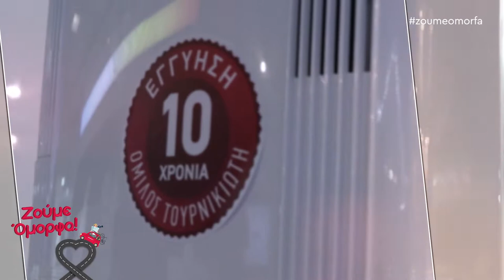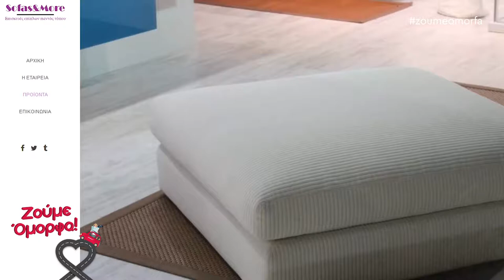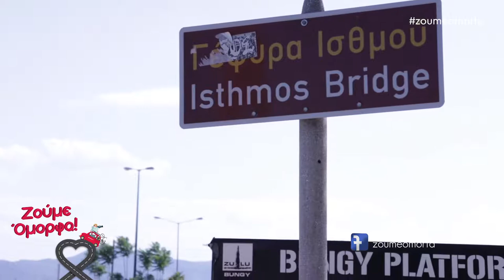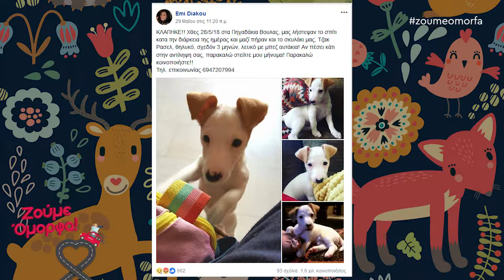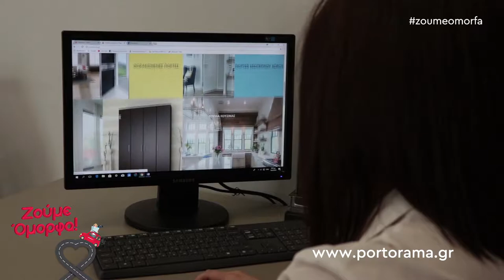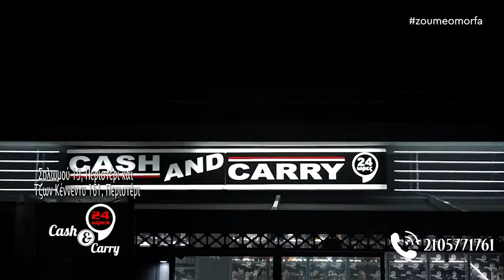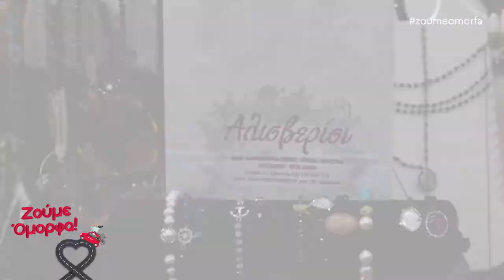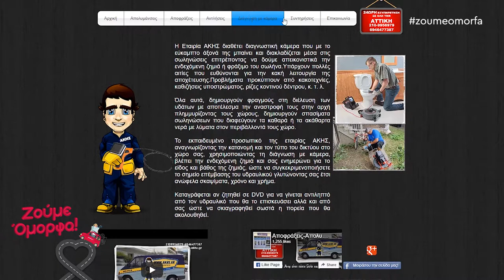Ζούμε Όμορφα στα Ίσθμια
Η Μαρία μας και το Ζούμε Όμορφα αυτή την εβδομάδα βγήκαν λίγο έξω από την Αθήνα. Ακολουθώντας τον δρόμο της καρδιάς τους έφτασαν στην Κόρινθο και στα πανέμορφα Ίσθμια!
Ο Ισθμός της Κορίνθου ενώνει τη Στερεά Ελλάδα με την Πελοπόννησο. Δύο οδικές, δύο σιδηροδρομικές και δύο βυθιζόμενες γέφυρες στα δύο άκρα της διώρυγας συνδέουν την ηπειρωτική πλευρά του ισθμού με εκείνη της Πελοποννήσου.
Αποτελεί ένα υπέροχο αξιοθέατο για τον τουρισμό μας αλλά και μία ανάσα δροσιάς για όλους εμάς που την επισκεφτόμαστε!

Επειδή το καλοκαίρι έφτασε με γοργούς ρυθμούς, φροντίζουμε για μια δροσερή κια χαλαρή καθημερινότητα!
TCL / Όμιλος Τουρνικιώτη
Είναι ένας από τους κορυφαίους κατασκευαστές στην Ασία, παράγοντας όλα τα είδη οικιακών, επαγγελματικών και φορητών κλιματιστικών, αφυγραντήρων και συμπιεστών!
TCL / Όμιλος Τουρνικιώτη
Κεντρικά Γραφεία: Λ. Αθηνών 50 & Σπ. Πάτση 8, 10441, Αθήνα

Για να Ζούμε Όμορφα, σε συνεργασία με το GROUVAS BIKES διοργανώνουμε έναν μεγάλο διαγωνισμό! Κάντε like στην σελίδα μας στο facebook ''Ζούμε Όμορφα-TV Show'' και γίνετε συνδρομητές στο κανάλι μας στο Youtube!
Κερδίστε ένα ποδήλατο με υπογραφή GROUVAS BIKES!
28ης Οκτωβρίου 35 & Κανάρη, ΝΙΚΑΙΑ ΑΤΤΙΚΗΣ 18451 ‎ Τηλέφωνα: ΄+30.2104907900 , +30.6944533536

Στο κατάστημα  Sofas and More η φροντίδα για εμάς, των επίπλων κάθε σπιτιού, δεν περιορίζεται μόνο στην αγορά και στην πώληση.
Sofas&More
Επισκευές επίπλων παντός τύπου
Ιερολοχιτών 3, Αιγάλεω
12244, Αθήνα
Τηλ.: 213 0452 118 | 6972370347

''ΧΑΘΗΚΕ - ΒΡΕΘΗΚΕ - ΧΑΡΙΖΕΤΑΙ - ΥΙΟΘΕΤΩ - ΦΙΛΟΞΕΝΩ : ΣΚΥΛΟ ή ΑΛΛΟ ΖΩO'' και ζούμε όμορφα με τους καλούς μας φίλους!
Η φιλοζωϊκή ομάδα '' ΧΑΘΗΚΕ - ΒΡΕΘΗΚΕ - ΧΑΡΙΖΕΤΑΙ - ΥΙΟΘΕΤΩ - ΦΙΛΟΞΕΝΩ : ΣΚΥΛΟ ή ΑΛΛΟ ΖΩO '', δραστηριοποιήται ενεργά και με μεγάλη επιτυχία στο Facebook και κοντέυει τις 100.000 views! Κάντε και εσείς like στη σελίδα και βοηθήστε τα μικρά μας ζωάκια είτε να βρουν μια ζεστή αγκαλιά είτε να γυρίσουν στο σπίτι τους, εφόσον έχουν χαθεί! Μην το σκέφτεστε! Ένα like στη σελίδα και όλοι μαζί γινόμαστε μια ατέλειωτη αγκαλιά για τους μικρούς μας φίλους!

Στο Portorama θα βρείτε εκτός από τα υψηλής ποιότητας προϊόντα, πληροφορίες για πλήθος θεμάτων που αφορούν την ασφάλεια και την αισθητική του σπιτικού σας. Στο portorama θα βρείτε πόρτες ασφαλείας μονής, διπλής και τριπλής θωράκισης, με 17 σημεία κλειδώματος.
Portorama
Αγίου Μελετίου 156 Αθήνα, 104 46
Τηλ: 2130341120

Ο μεγαλύτερος χορηγός της εκπομπής μας και αυτή την εβδομάδα δίπλα μας, με μονάδικούς διαγωνισμούς και την καλύτερη εξυπηρέτηση!
Sianis Service και πας παντού!
SIANIS SERVICE
Τσαλαβούτα 13, Περιστέρι 12131
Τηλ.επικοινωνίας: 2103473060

Το κατάστημα του Ακτύπη Νικόλαου, με έδρα την Αθήνα, εμπορεύεται σε χονδρική & λιανική καπέλα, ζώνες κ.α., συνδυάζοντας μοναδικά την υψηλή ποιότητα με την άψογη εξυπηρέτηση!
Καπέλα - Ζώνες ΑΚΤΥΠΗΣ ΝΙΚΟΛΑΟΣ στην Αθήνα
Σωκράτους 28, 105 52 Αθήνα
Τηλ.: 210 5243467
Κινητό τηλέφωνο: 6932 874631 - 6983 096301

Το Αλισβερίσι είναι ένα κατάστημα με είδη δώρων, φτιαγμένο με αγάπη, γούστο και πολύ μεράκι!
Διακοσμητικά, οικειάκα είδη, είδη δώρων, έπιπλα, μικροέπιπλα, φωτιστικά!
Αλισβερίσι / Κατάστημα Είδη Δώρων
Τιτάνων 23 Ελληνικό
16777, Αττική
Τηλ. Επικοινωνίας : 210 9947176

Για Αποφράξεις, Απολυμάνσεις, Αντλήσεις, σε όλη την Αττική , εμπιστευθείτε μας 24 ώρες όλο το 24ωρο, 365 ημέρες το χρόνο, Κυριακές αλλά και Αργίες.
ΑΠΟΦΡΑΞΕΙΣ - ΑΠΟΛΥΜΑΝΣΕΙΣ ''Ο ΑΚΗΣ''
ΑΘΗΝΑ , ΑΤΤΙΚΗ
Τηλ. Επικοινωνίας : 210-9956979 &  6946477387